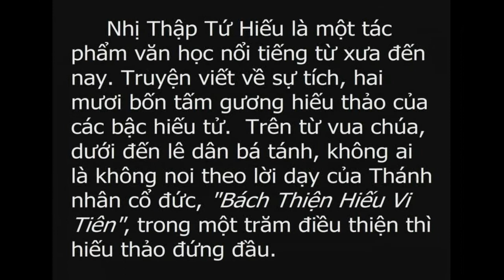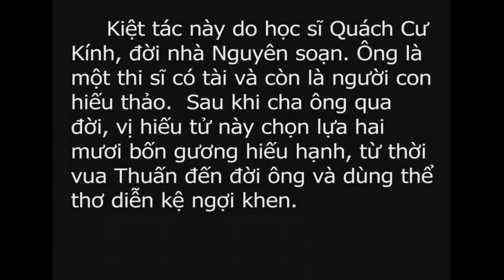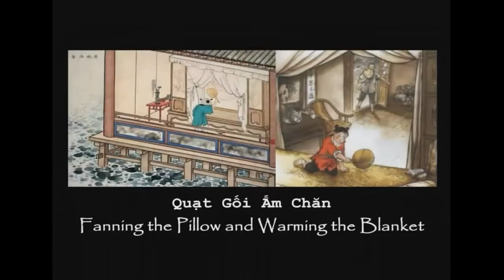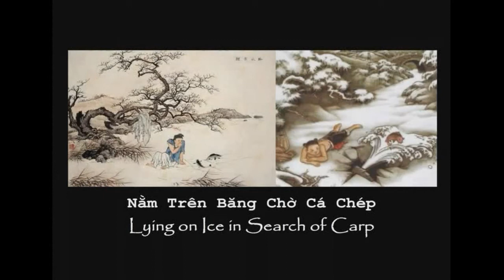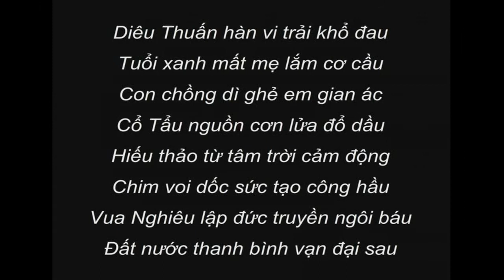[gdptduchoa.com]Nhị thập tứ hiếu - Phim hoạt hình Phật Giáo - phần 1 720p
Nhị thập tứ hiếu - Phim hoạt hình Phật Giáo - phần 1 720p